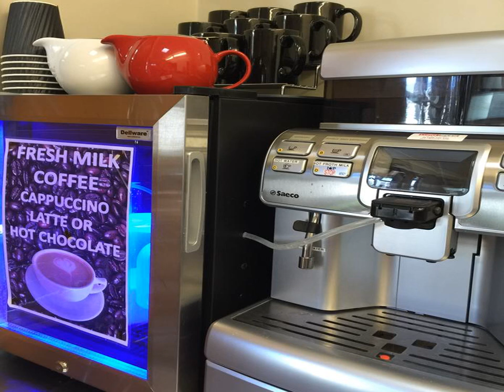Jacaranda Place Motor Inn - Toowoomba - Australia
Jacaranda Place Motor Inn hotel city: Toowoomba - Country: Australia

Address: 794 Ruthven Street; zip code: 4350

Just a 3-minute drive from the heart of Toowoomba, Jacaranda Place Motor Inn offers an outdoor pool, free breakfast and BBQ facilities. All guest rooms feature free WiFi and include free undercover parking.

 -- Situé à seulement 3 minutes en voiture du cœur de Toowoomba, le Jacaranda Place Motor Inn propose une piscine extérieure et un barbecue. Tous les logements disposent d'une connexion Wi-Fi gratuite.

 -- Jacaranda Place Motor Inn汽车旅馆距离土乌巴（Toowoomba）的中心仅有3分钟车程，提供室外游泳池、烧烤设施、覆盖所有客房的免费无线网络连接以及带顶棚的免费停车场。  Jacaranda Place Motel汽车旅馆距离City Golf Club高尔夫俱乐部有5分钟的步行路程，距离Clifford Gardens Shopping Centre购物中心有5分钟的车程，距离Cobb and Co Museum博物馆有8分钟的车程。 ...

 -- Мотель Jacaranda Place Motor Inn расположен всего в 3 минутах езды от центра города Тувумба. К услугам гостей номеров с бесплатным Wi-Fi — открытый бассейн, бесплатная крытая парковка и принадлежности для приготовления барбекю.